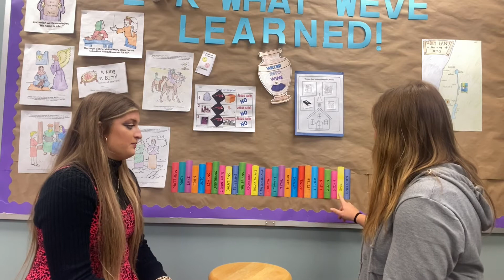Bible Class for 2 & 3 Year Olds: The Rich Young Ruler